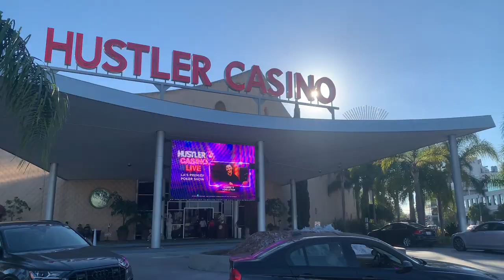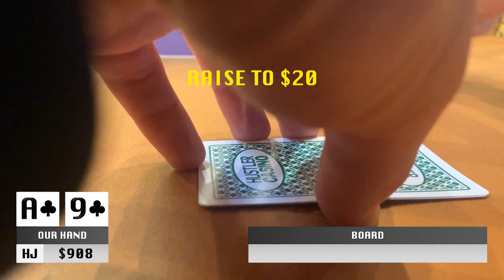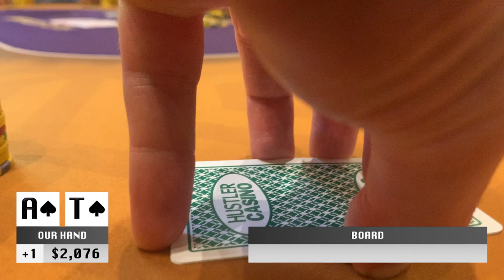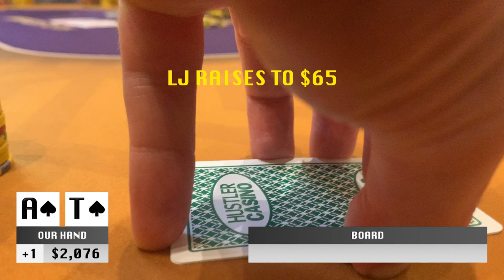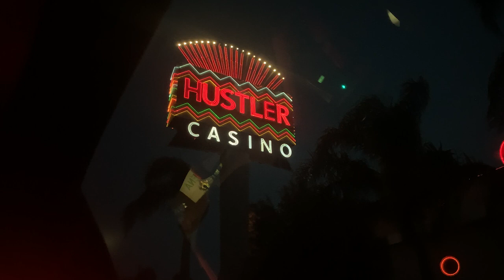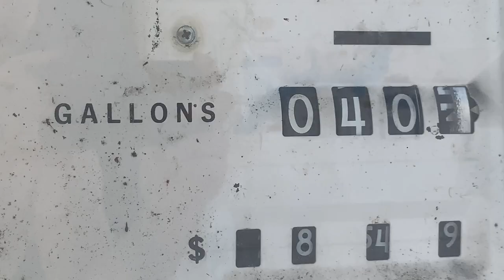How I Learned to Stop Worrying and LOVE the Rebuy | Poker Vlog #5